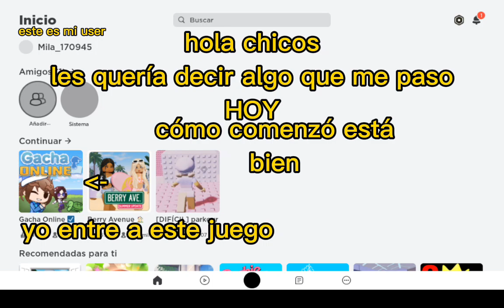algo que me paso hoy🥲👍